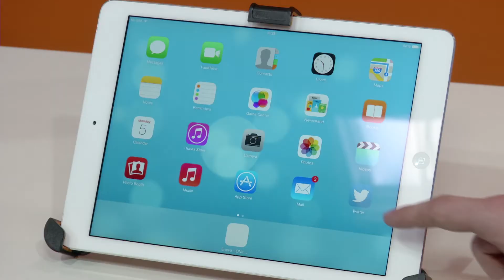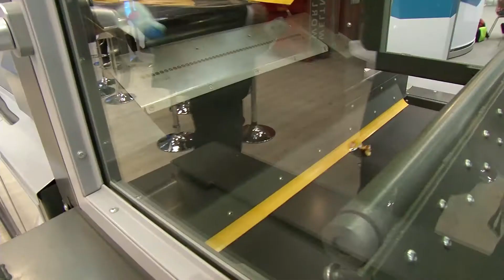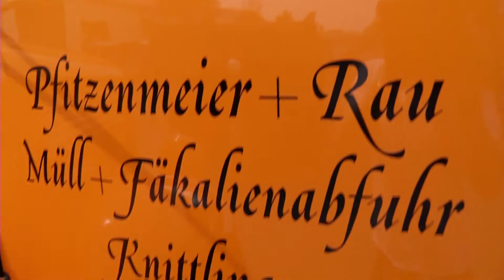Lösungen fürs optimale Recycling - IFAT 2014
Die Optimierung des Wertstoffkreislaufs ist ein Kernthema der Recyclingwirtschaft. Die IFAT zeigt innovative Lösungen, wie man das Recycling flächendeckend erleichtern und effizienter machen kann: Von modernster Maschinentechnik bis zur twitternden Mülltonne.